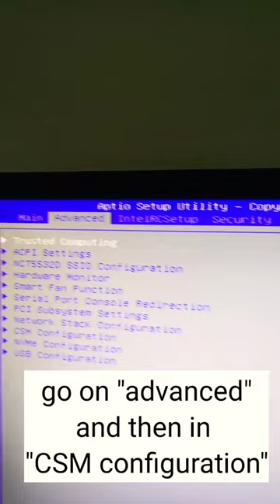Solving error #"Reboot and Select proper boot device" (UEFI motherboards)